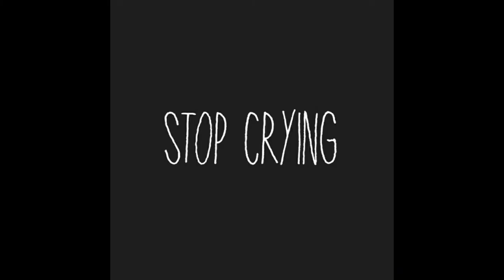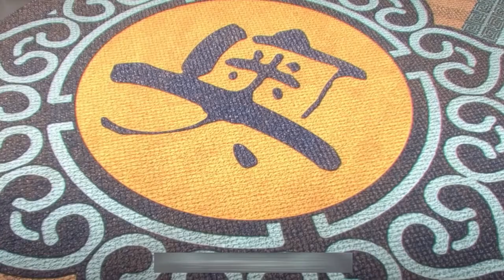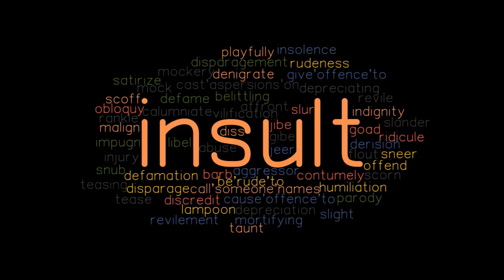Battle Through the Heavens S5 Ep 5+6+7 Explained Hindi Urdu Summarized BTTH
Battle Through the Heavens S5 Ep Ep 5+6+7 (2018) Animated drama explained in Hindi Urdu. The Anime thriller Drama-Season film “Battle Through the Heavens” as known as Fight Through The Sky story of episodes from 05 to 07 summarised with a full episode ending in  explanation. The plot where "Queen Madusa" comes to help "Xiao Yan" and she saves him from Yun Sect's emperor and old master. Because she is more powerful than them. She takes him away. Later "Yun sect emperor decides to take revenge from  Xiao Yan's father so they all move to Xiao Yan's family to destroy them . At last they reach there along with the warriors. Yun sect emperor orders his warriors to beat  Xiao Yan's father violently and they do so. Later, they abduct him. On the way,  Xiao Yan's father is fallen in a ditch but they move ahead, ignoring him. When " Xiao Yan '' learns that Yun Sect's emperor has harmed his clan and father then the fire of vengeance begins to burn in him. "Queen Madusa" gets ready to help him. First of all, he establish his clan again while shifting them to another city and restoring their business. Then he moves to avenge from Yun sect master to his place where he also observes "Xuner" whom he liked in past. Knowing the bitter reality of his father's insult wounds , his anger becomes out of control and he begins to form "Buddha Lotus Flower '' which is very dangerous to devastate anything. He completes it and all are alerted that something wrong is going to happen here now .